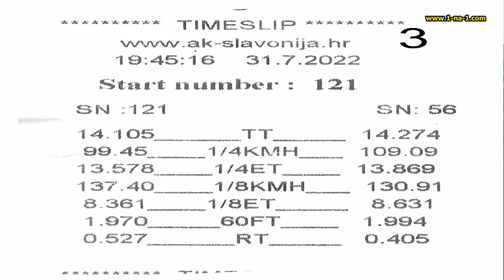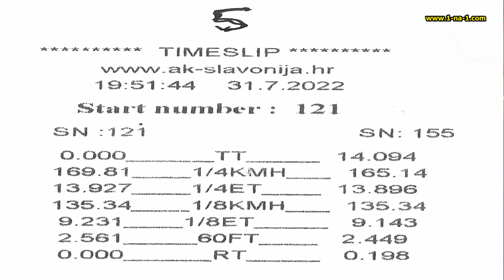2022 Zivinice Streetrace Djuka voznje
Prvo uspesno takmicenje  sa "Crnom Macom" posle godinu dana.  Vozio sam klasu 14 u Zivinicama i dospeo do finale gde sam osvojio drugo mesto i lep pehar.  Meni je ocito potrebno da auto upoznajem godinu dana i tek onda imam sanse sa nekim uspehom.